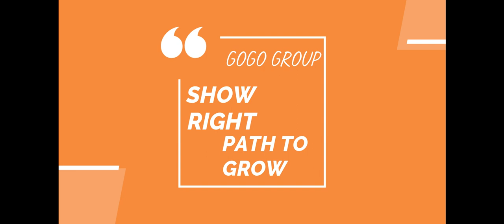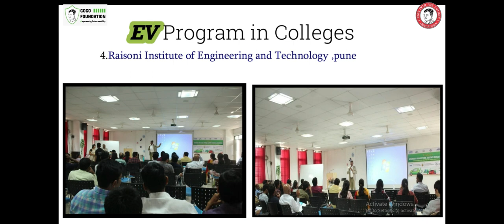RIGHT PATH TO GROW | BUSINESS ASSOCIATE REVIEW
Get ready to join the most profitable
the life-changing  webinar starts soon
Hurry up!!!

GoGoA1.com provides you the back-end support in establishing your own Business.